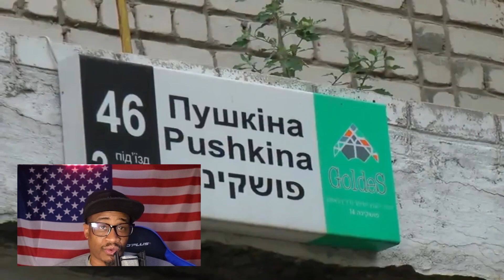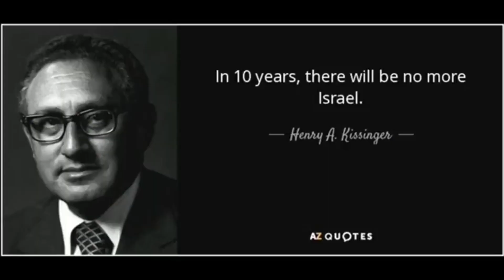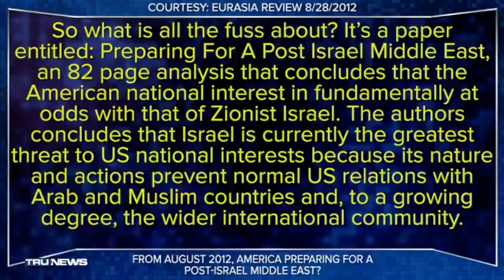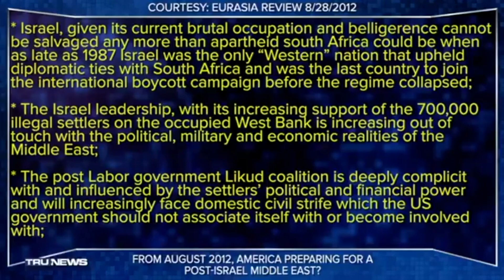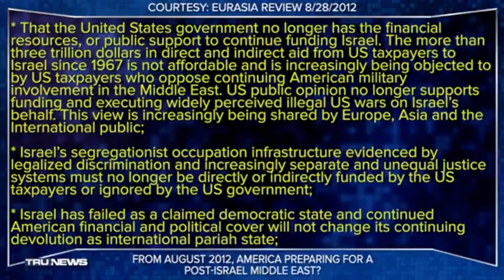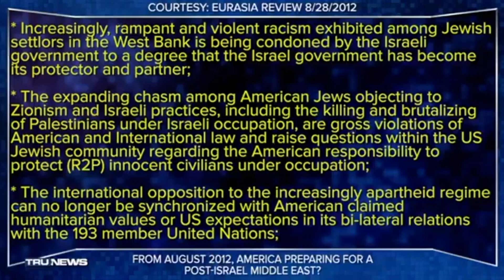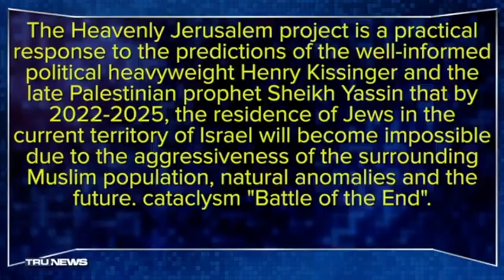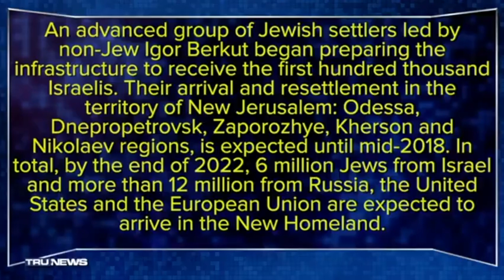Is Israel Looking to Move The Jewish Homeland to Ukraine?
In 2012, stories started circulating in different news outlets about how Israel is failing and how by 2022 it should be dissolved as a nation.  This news resonated in Ukraine because plans to build a “new Jerusalem” started immediately and have been escalating.  Could the Ukraine-Russian conflict be a part of this plan?  Could the Israel-Hamas war be another part of this idea?  What is America’s stance?